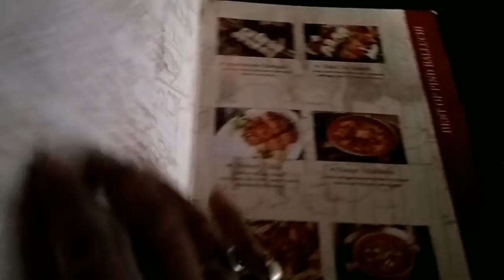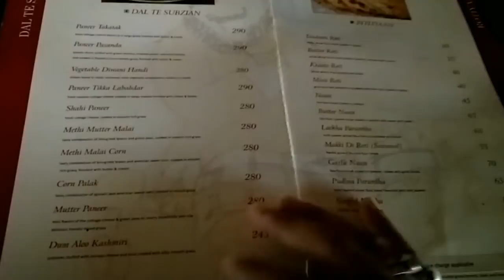Pind Balluchi Patna || Restaurant in 18th Floor || Must Visit place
good pleace to visit